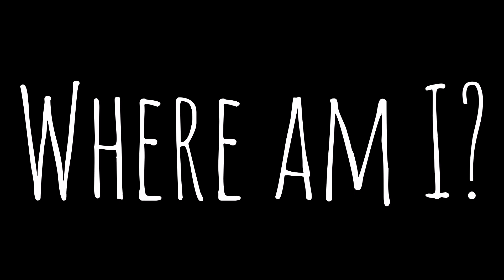Laura Mulcahy - Janet (feat. @fiachnaobraonain )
Album: Necessary Nihilistic Noodles
Song: Janet
Artist: Laura Mulcahy

'On her latest trip to The Back Of Beyonds, Janet is having a great old time, intoning unfamiliar strains in the ambition of taming the sweet everythingness that subsumes her. Swinging from one realitree to the next, she is a wild, wanton, willfully wonky woman. Only Janet knows what her shenanigans are... It is up to the rest of us to stick her record on, open our hearts, and listen.'

Words and music - Laura Mulcahy
Laura Mulcahy – Vocals, Guitar, Piano
Sarah Ferrigan – Accordion
Fiachna Ó Braonáin – Vocal, Electric Guitar, Low Whistle.
Martin Leahy – Percussion, Programming, Bouzouki, Ribab, Recording, Production.

JANET

Janet's shenanigans
Leave her nowhere
Head filled with bees,
Pleasure seeking second sitting room.

Wastelandish wrists leaking
Beasties far and wide
Mayor of Jupiter
Rumbles,
Thunders.

Janet is mad again
Barking at the wall,
Taller than a tower
Maledict mouth-

Featureless, freebasing spaceship a plummeting

Whoop!

Hellfire hugs
Hellfire hugs

Hellfire hugs
Hellfire hugs

Hellfire hugs a cool cat on the ground